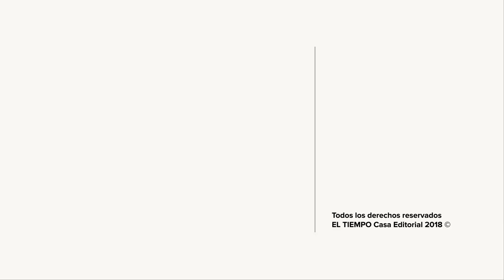David Ospina, Yimmi Chará y Wilmar Barrios hablan del partido Colombia Argentina | EL TIEMPO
Sin James y sin Messi, las dos selecciones se enfrentan en New Jersey desde las 7 p.m.